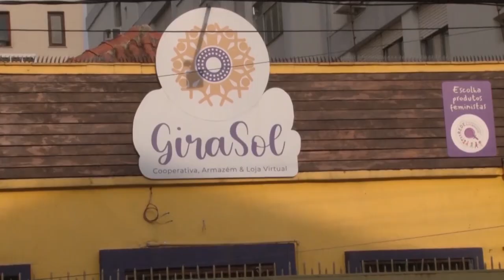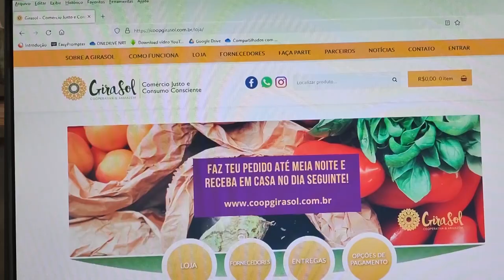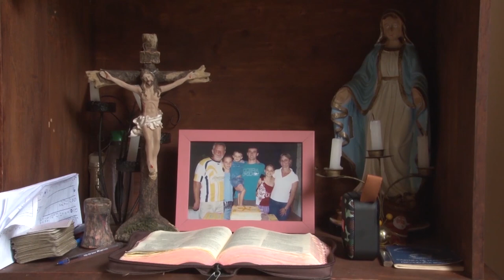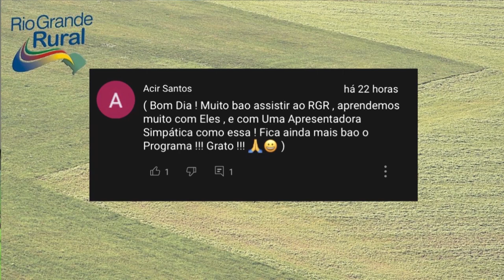Rio Grande Rural 1254 - edição completa (08/01/2023)